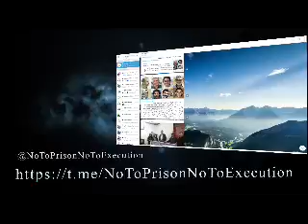خبرهای نقض حقوق بشردر ایران روز سه‌شنبه ۲۸اسفند‌ماه ۹۷